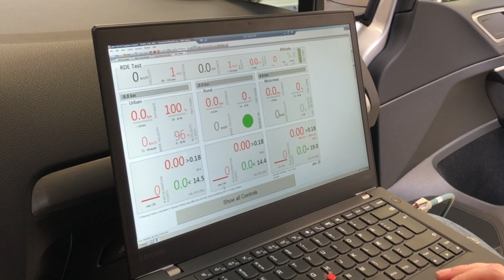Real Driving Emission test of seaweed/algae fuel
Danish Technological Institut has performed a Real Driving Emission test with seaweed fuel from the Horizon 2020 project MacroFuels.

For the past three years, Danish Technological Institute has been working on the development of seaweed-based bioethanol which is attractive as a climate-friendly fuel of the future. The results are promising.